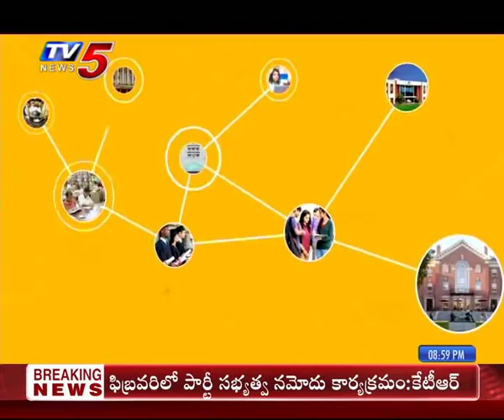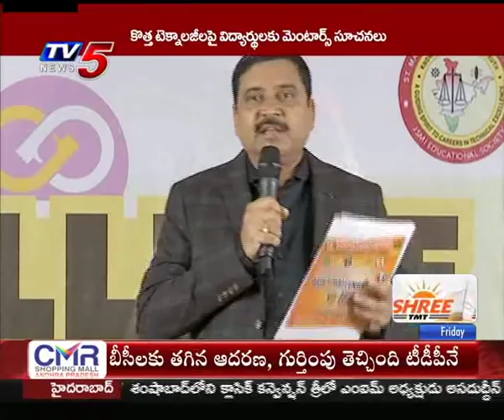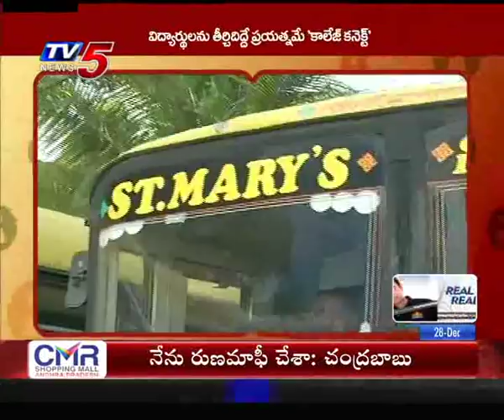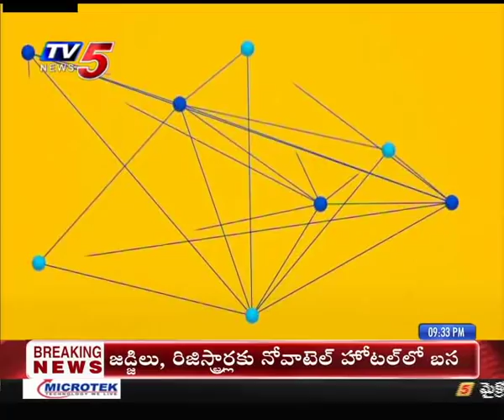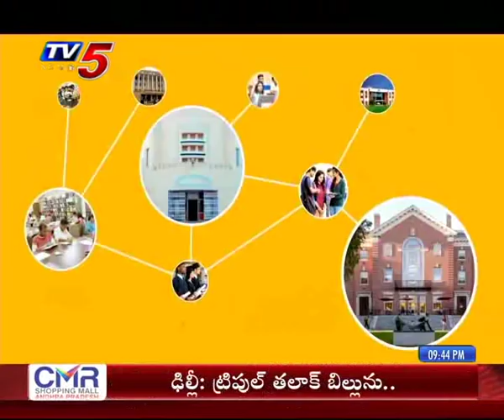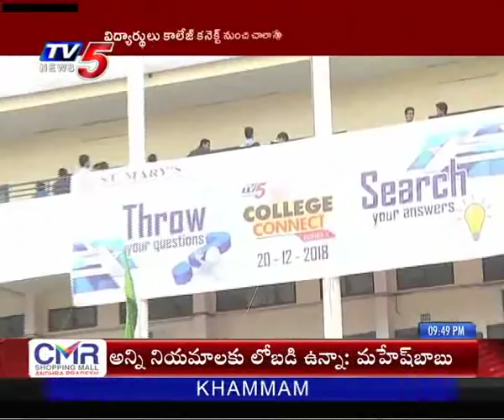TV5 College Connect | ST. Mary's College, Chebrolu | 28th Dec 2018